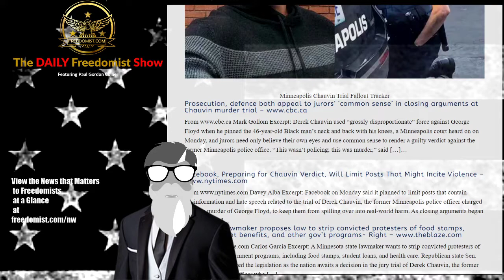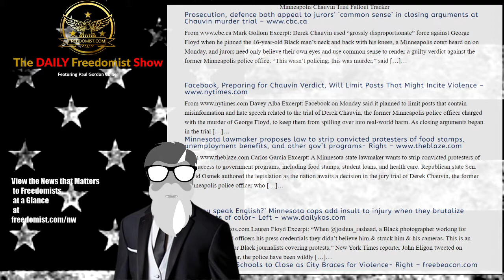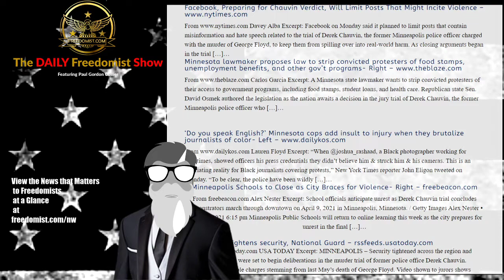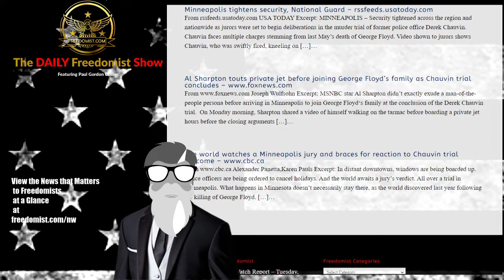Derek Chauvin Trials Handed to Jury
As Chauvin Trial Closes, Jury Sits in the Crosshairs of Factional Tinder Threaten – Topic Report

Sorry for the audio not showing up for the youtube video clip.

Minneapolis Chauvin Trial Fallout Tracker

Prosecution, defence both appeal to jurors’ ‘common sense’ in closing arguments at Chauvin murder trial
Mark Gollom Excerpt: Derek Chauvin used “grossly disproportionate” force against George Floyd when he pinned the 46-year-old Black man’s neck and back with his knees, a Minneapolis court heard on on Monday, and jurors need only believe their own eyes and use common sense to render a guilty verdict against the former Minneapolis police office. “This wasn’t policing; this was murder,” said […]…